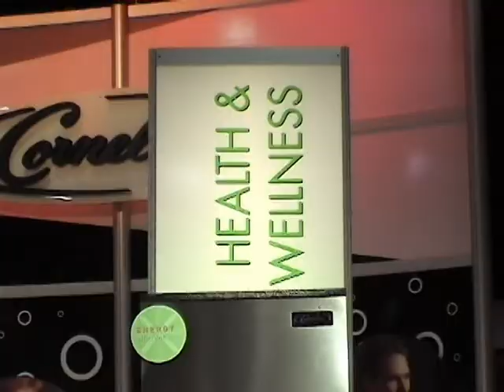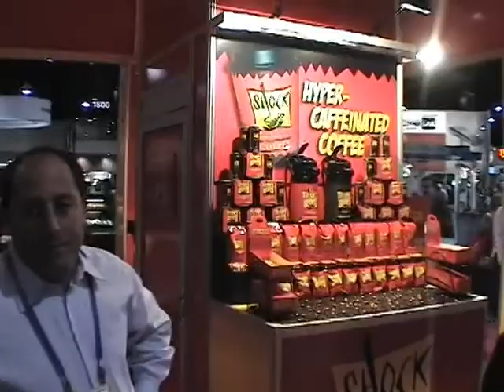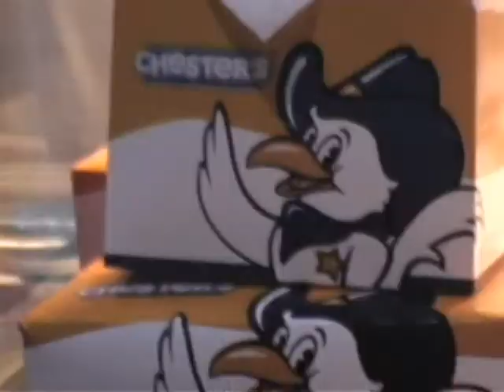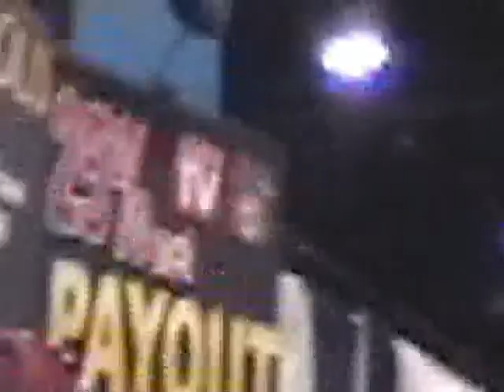2007 NACS Show Highlights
Join us as we roam the convenience store exposition in search of strange and bizarre products.

This year's highlights include Bawls, Big Dog novelty lighters, the Sensual O "massager" and the Bubba mug.

Maduko Moving Pictures